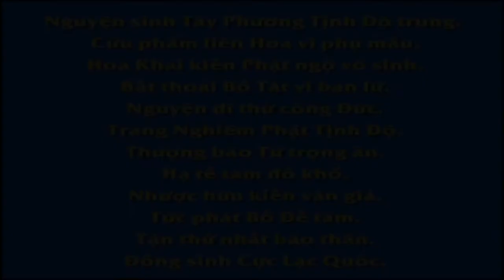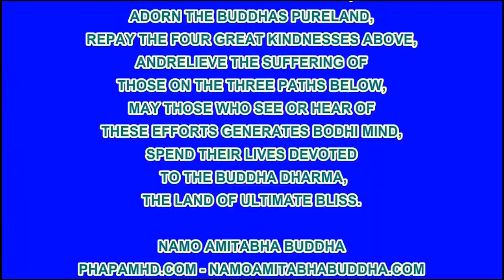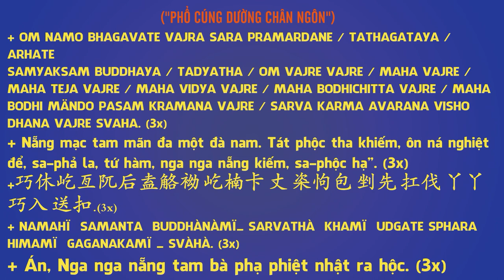EP 50, 【愛護生命的故事】九官鳥尖叫救主【50】 , Phim Hoạt hình Phật Giáo, Pháp Âm HD